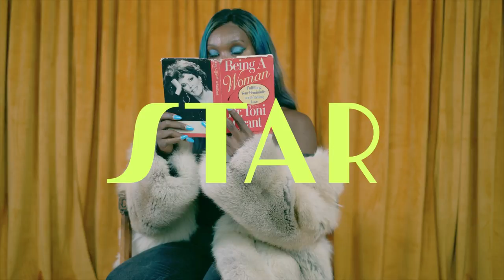FRECKLE - DON'T HOLD BACK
Freckle's new hit single 'DON'T HOLD BACK' out now!

Freckle
Curtis Tyrone Scott
Mia Orozco
Ilaria de Plano
Taylor Rodgers
Tobie Orozco
Sandi McCree
Star Amerasu
Melisa

Executive Producer: Jason Greene

Director + Editor: Lauren Desberg
Choreographer: Mia Orozco
Hair + Makeup: Taylor Rodgers
Stylist : Ilaria de Plano

Singer: Freckle
Music Producer: Dash Hutton